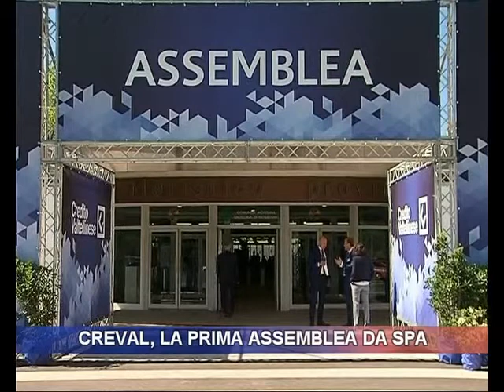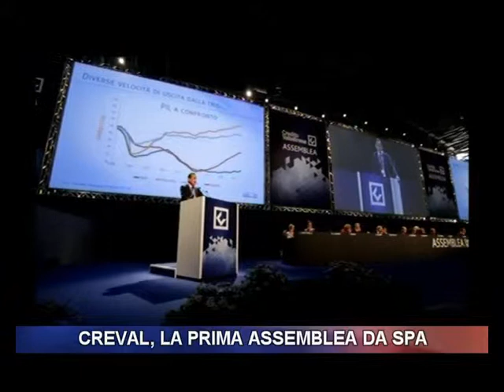Credito Valtellinese, la prima assemblea da SPA